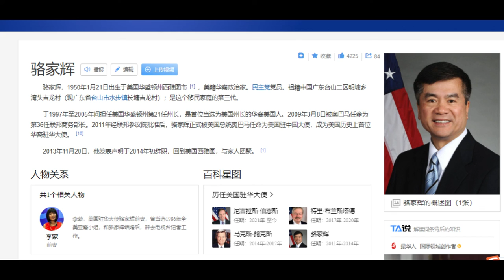奥巴马前总统，他完全具有“弃台和中”的说服能力。两难选择的"未知结构"，则不理解"世界上只有一个宪章体系 一个尊重国家主权原则国际安全秩序，一套全世界认同的关于一个中国国家主权和领土完整的法律规则"。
Alpha Ocean 大海:我看中奥巴马前总统，
他完全具有“弃台和中”的说服能力。得万人之兵，不如闻一言之当。
不闻T 2 Idea美中关系两难选择的"未知结构"，则不理解"世界上只有一个宪章体系 一个尊重国家主权原则国际安全秩序，一套全世界认同的关于一个中国国家主权和领土完整的法律规则"。
希望美中在国家与国家交往中遵守"一个不要，两个必须"，避免发生颠覆性判断失误和重大问题决策错误。